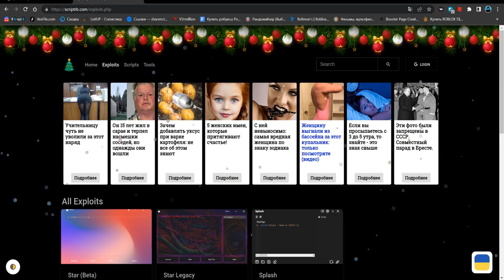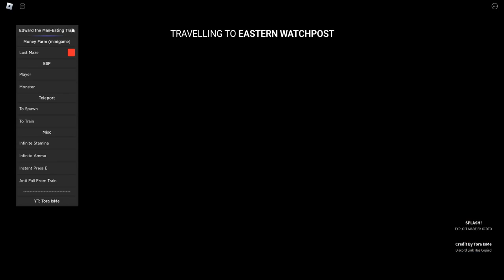СКАЧАЛ САМЫЙ ЛУЧШИЙ СКРИПТ ДЛЯ ПОЕЗДА | EDWARD THE MAN-EATING TRAIN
Splash(чит).

Соц.сети

Не читать.